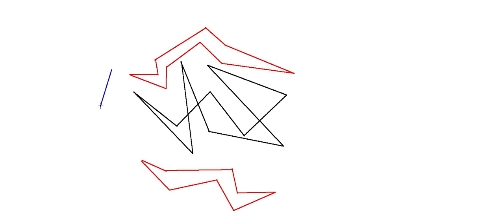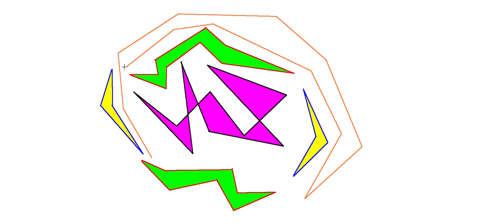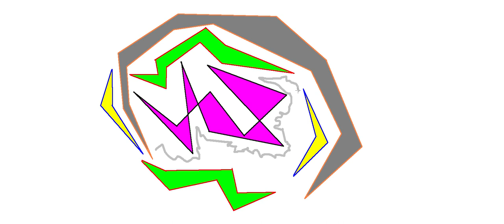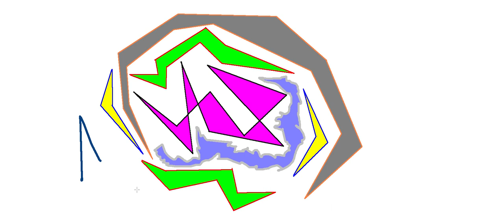Practical History 6 Nothing New Under The Sun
My best Jeff Goldblum impression is actually just me